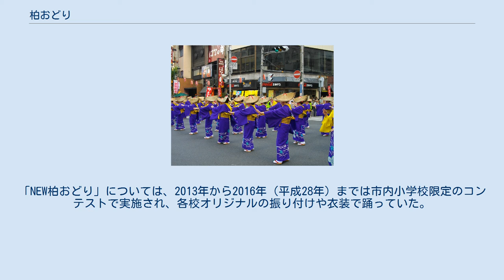柏おどり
柏まつりでの柏おどりパレード 柏おどり（かしわおどり）とは、千葉県柏市で踊られている踊りである。
 柏おどり自体は、1971年（昭和46年）に作られたものである。
 柏市内では夏場を中心に各地で踊られており、柏まつりでは「柏おどりパレード」で「柏おどり」と後述する「京北音頭」が踊られている。
このほか、柏市内の盆踊りや小学校の運動会などでも「柏おどり」「京北音頭」の両方が踊られている。
 柏まつりでは、「柏おどりコンテスト」も行われていて、市内の百貨店（現在は高島屋のみで、かつてはそごうも参加していたが店舗自体が閉店した）・町内会・学校・姉妹都市である只見町（福島県）などのチームが参加している。
近年では、1971年（昭和46年）制作当時そのままの踊り方（いわゆる「女踊り」）で踊る「伝統柏おどり」部門と、女踊りの変型版である「男踊り」やチーム独自のアレンジで踊る「創作柏おどり」部門に分かれている。
 「柏おどりパレード」などで踊りを披露する場合は、2番の歌詞で「紅のたすきに桔梗笠」と歌われているとおり、桔梗笠をつけて踊る（上記の写真も参照）。
 柏市では1959年（昭和34年）に作られた「京北音頭」があり、三波春夫によって歌われていた。
1971年（昭和46年）に「柏商業まつり」（現：柏まつり）を開催することになり、新たな柏市の音頭として「柏おどり」が作られることになった。
 そこで、地元柏市で発行している「柏市民新聞」が一般に歌詞を募集したところ多数の応募があった。
しかし、そこから1つには絞りきれず、3人を「入選」として、3人の入選作の歌詞をつなぎ合わせる形で作られた。
そして、第1回の「柏商業まつり」で披露された。
歌は、作曲を担当した市川昭介が当時専属であったキングレコードに所属する演歌歌手で、当時はまだ無名に近かった大月みやこが担当した。
 2013年（平成25年）には、柏おどりをアップテンポにした上で、柏市立柏高等学校吹奏楽部演奏による「NEW柏おどり」が制作された。
「NEW柏おどり」については、2013年から2016年（平成28年）までは市内小学校限定のコンテストで実施され、各校オリジナルの振り付けや衣装で踊っていた。
2017年（平成29年）以降も市立柏の演奏の曲目としては行われているが、柏まつりでのコンテストは廃止された。